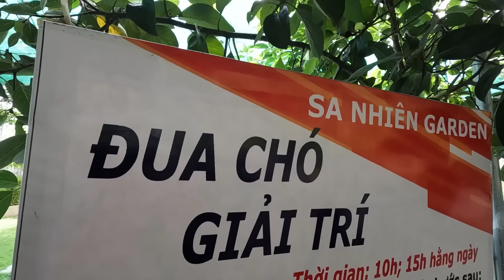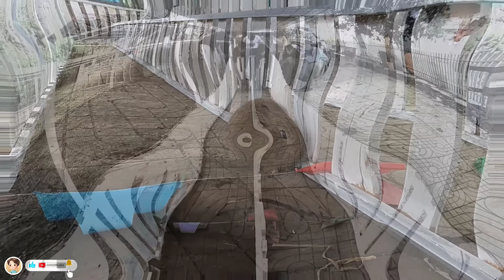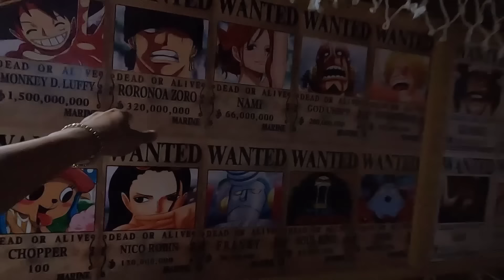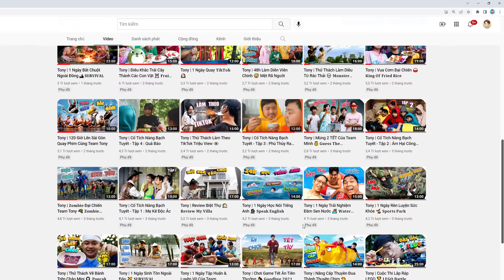Tony | Ăn Mừng 8 Triệu Đăng Ký ️🎉 Dẫn Team Đi Du Lịch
Lời cảm ơn chân thành mà Tony & Team muốn gửi đến đại gia đình 8 triệu thành viên, trân trọng tình cảm của mọi người đã cùng đồng hành với kênh Tony TV đến thời điểm hiện tại. Đáp lại tình cảm ấy là mình sẽ tạo ra các sản phẩm mang tính chất giáo dục & giải trí để gửi đến các bạn trong thời gian tới! Chân thành cảm ơn!